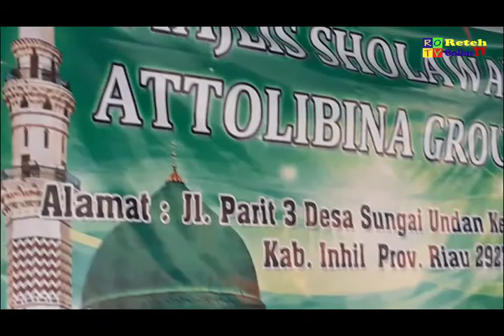Sholawat Allah Allah Aghisna Ya Rosulallah | Hadroh Attolibina Group Reteh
Penampilan Sholawat dari Group Hadroh Attolibina Desa Sungai Undan Kecamatan Reteh. Kali ini menampilkan Sholawat berjudul Allah Allah Aghisna Ya Rosulallah. Group Hadroh ini dipimpin oleh bapak Asmuni. Selamat Menyaksikan.